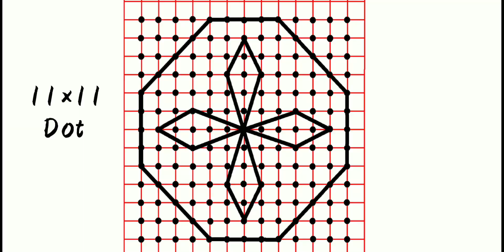Beautiful octagon flower rangoli with colour. Octagon shape design drawing .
Octagon shape drawing design with colour easy to draw for beginners. Draw step by step.